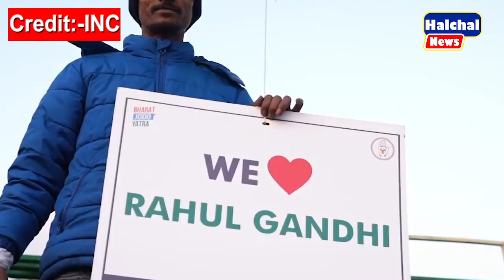राहुल की यात्रा के अचानक घुस आई एक लड़की... || Bharat Jodo yatra || Rahul Gandhi || Congress